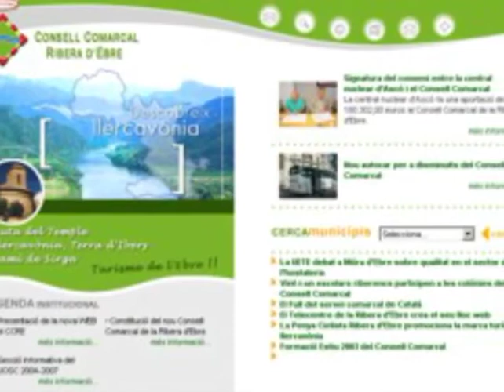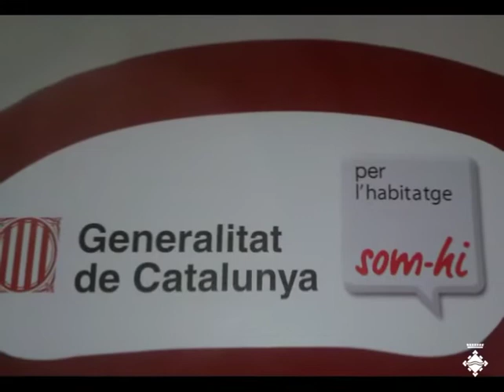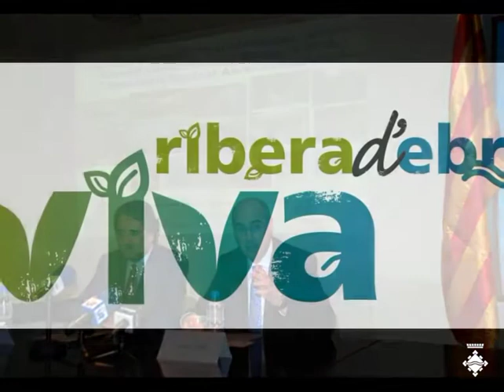25 anys del Consell Comarcal de la Ribera d'Ebre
Video on és repassa amb diferents instantànies la història del Consell Comarcal de la Ribera d'Ebre en el seu XXV aniversari.